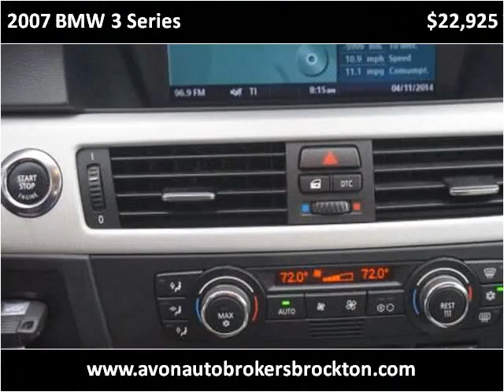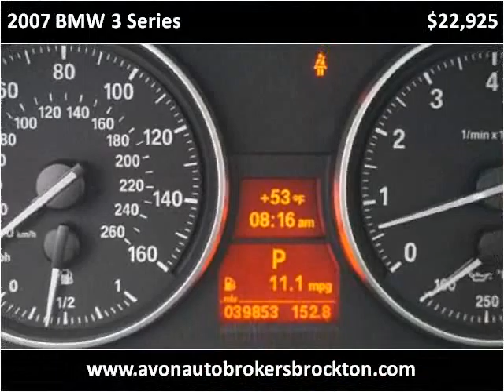2007 BMW 3 Series Used Cars Brockton MA